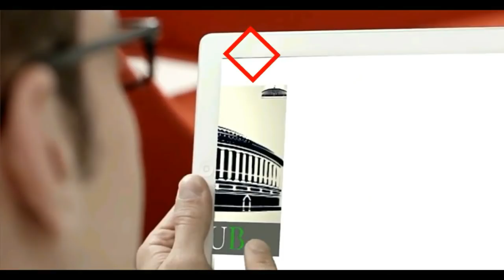चांदनी चौक विधायक अलका लाम्बा ने क्यों छोड़ी आम आदमी पार्टी ? जानिए पूरी वजह !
Why Chandni Chowk MLA Alka Lamba Left AAP & Joins Congress Party Again ?

MLA Alka Lamba Explained the whole issue with Aam Aadmi Party !

चांदनी चौक की विधायक अलका लाम्बा ने  कहा कि मैं अपनी चांदनी चौक की जनता के लिए नशे के सौदागरों से लडी,

भूमाफियाओं से लडी सरकारी जमीनों के कब्जे छुटवाऐ ये सब मैं अपने लिए नहीं

सिर्फ मेरी जनता के लिए कर रही थी और आगे भी चांदनी चौक व किसी की भी आवाज़ को

दबने नहीं दूँगी !

55 महीने ये आवाज़
जी आपको ये आवाज़ अच्छी लगी

लेकिन अन्तिम सदन के सत्र में महिलाओं की आवाज उठाने पर मुझे सदन से बाहर कर दिया गया

ये कैसा महिलाओं का सम्मान है. ???

विधानसभा सत्र अगर 100 बार

बुलाया गया है तो मैं 99 बार सदन में गयी हूं और अपने चांदनी चौक की जनता की आवाज उठाई है

मात्र 1 दिन नहीं गयी जिस दिन पूर्व राष्ट्रपति
अब्दुल कलाम का निधन का दिन था

जनता के हर मुद्दे को मैंने सदन में उठाया है

 विधायक नीधि का 10 करोड़ रुपए निकाल कर जनता के विकास कार्यों में लगा दिए हैं

एक एक पाई का हिसाब दे रही हूं
अगर AAP में हिम्मत हो तो मेरे विकास कार्य को रुकवाके दिखाइएगा